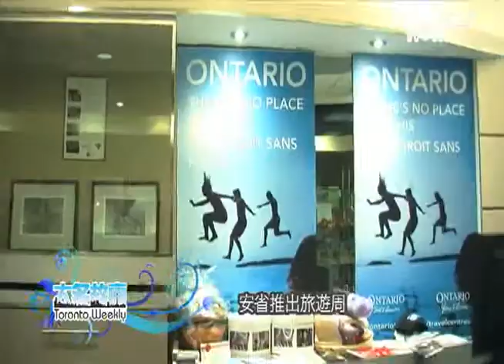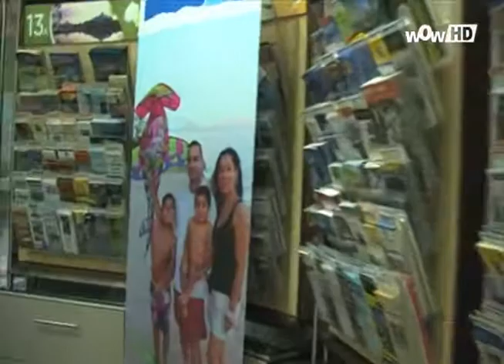0607 Toronto Weekly - 大多故事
0607 Toronto Weekly - 大多故事